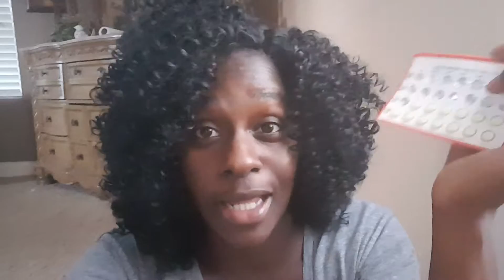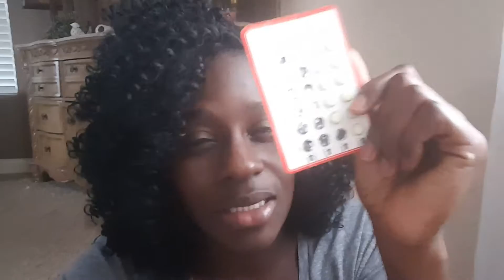Breastfeeding And Birth control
I'm not having anymore children anytime soon so, I'm chatting a little about types of birth control and the one I chose while breastfeeding.